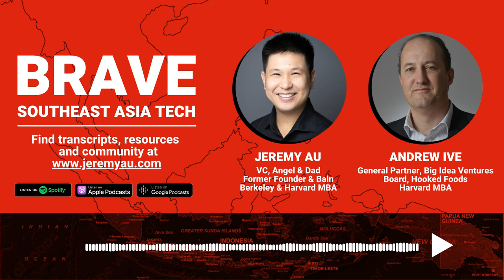Andrew Ive: Disrupting the Food Industry and Defying Expectations - E10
Andrew Ive is the Founder & Managing General Partner at Big Idea Ventures. Big Idea Ventures is a hybrid venture firm with a VC arm and accelerator program. It runs the $50M New Protein Fund, which is the world’s first and largest plant-based accelerator fund. The fund is backed by giants like Tyson Foods and Temasek, the Singaporean government’s VC arm. They focus heavily on plant-based protein startups and 10 percent of their money is allocated for cell-based endeavors. They have launched physical accelerator programs in New York City and Singapore. They aim to back over 100 companies.

Their first investment was the cultured shrimp company Shiok Meats. Shiok Meats is based in Singapore and has already done successful taste tests of its minced alternative “shrimp” in dumpling form. They have been featured on The Economist, the World Economic Forum and Techcrunch.

Andrew is focused on supporting entrepreneurs to solve the world's biggest challenges. He formerly launched and grew businesses at Procter & Gamble. While in his dorm room at Harvard Business School, he took a new product idea, raised angel funds, established a manufacturing facility in China as well as a sales force to sell his first solo product line into major US retailers. In his second Silicon Valley based company Open Shelf, Andrew raised $20M+ from VCs to focus on the data challenge between retailers and their vendors. That company was also acquired.

Andrew has focused on innovation, developing high-growth business opportunities and serving as a business advisor in multiple verticals. He served on the Board of the Small Business Council of the Department of Trade and Industry advising the UK Government on entrepreneurship and high growth companies, the National Science Foundation on startup grant awards, the Investment Task Force and the Center for Policy Studies, and the UK think tank Small Business Council. He also served on the board of Tufts University’s School of Nutrition.

Andrew is also an author and currently has a bestselling book, ‘Choose Your Startup: Funding Your Company’ in the startups and entrepreneurial categories on Amazon. He holds a BSc from the University of London and an MBA from Harvard Business School. His first product design, the X-IT Ladder, is in the permanent collection of the Museum of Modern Art in New York City.

He is passionate about climate change, animal welfare and sustainability. His favorite hobby is writing and has ten books that he’s working on. You can find him on Twitter @TheFundingGuru